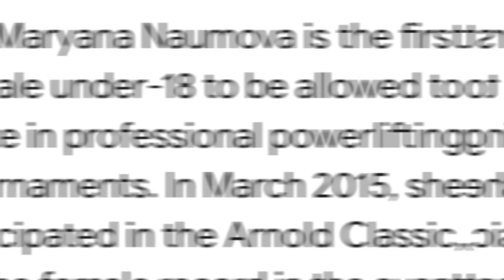بنت ١٣ سنة استخدمت هورمونات